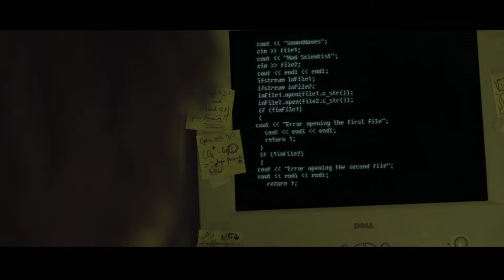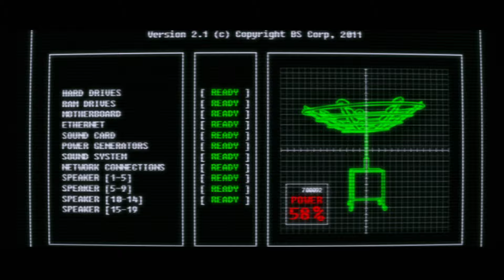Bodyspasm - Twenty Radios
Directed by: Filip Sterckx
DOP: Pieke Schreuder
Production: Pieter Steeno, Sebastiaan Steeno, Noisesome
Editing/Grading/CGI: Filip Sterckx
Art Direction: Antoon Verbeeck, Filip Sterckx, Sebastiaan Steeno
Actors: Jonas Leemans, Laurens Doucet, Jonas Vermeulen
Camera Assistent: Bart de Melker
Runners: Pieter-Jan Boghe, Esger Mutsaerts, Wouter Van Asselbergh
Thanks to: KUL, Ann Dieltjens, Ecowerf, Hempmade

Music video by Bodyspasm performing Twenty Radios. (P) 2012 The copyright in this audiovisual recording is owned by Bodys...